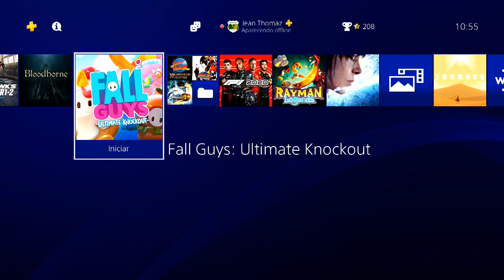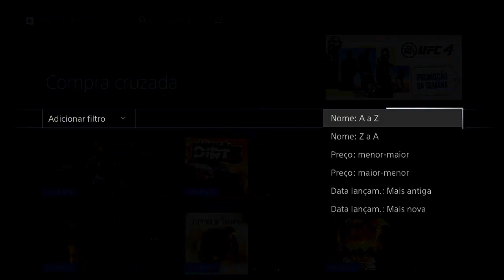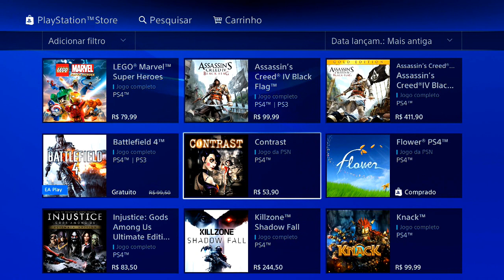DICA: Compre jogos no PS4 e jogue no PS5!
O PS5 vai permitir que você jogue a MAIORIA dos seu jogos de PS4 nele!

ENTRE EM CONTATO COM A GENTE:

Cadastre agora!